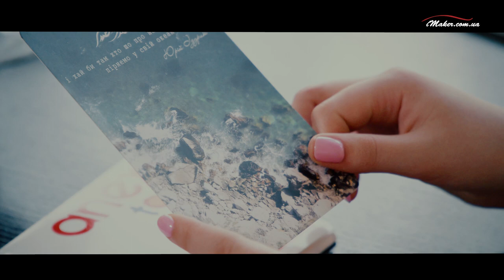LoveStory Денис& Яна, Відеозйомка Вінниця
Перші емоції та перші почуття - завжди найсильніші та найглибщі! І наше завдання, зберегти ці прекрасні миті вашого життя. Денис та Яна - дуже веселела та емоційна пара, бажаємо вам пронести ці почуття через все ваше життя!